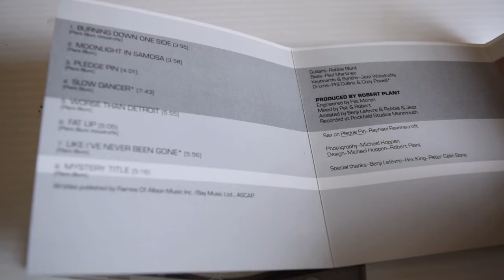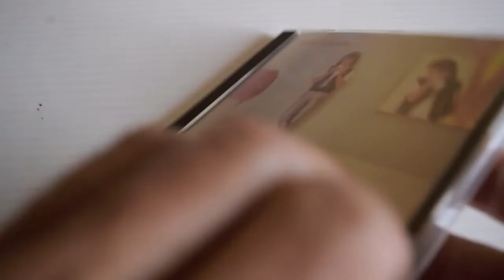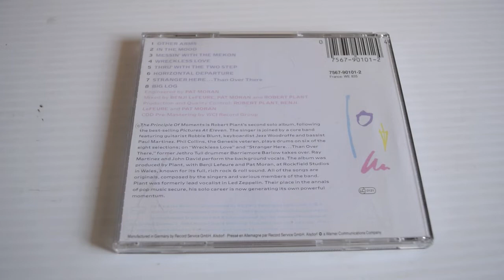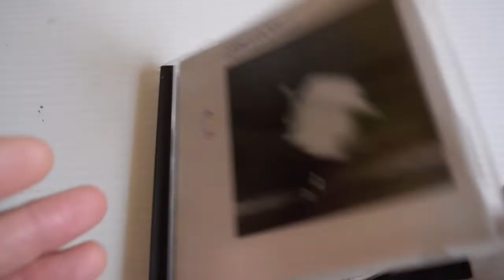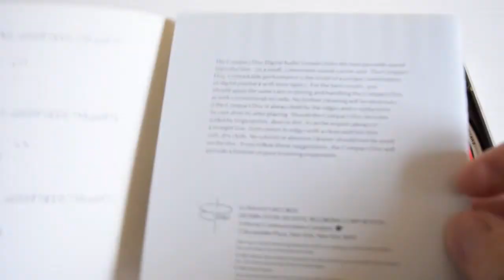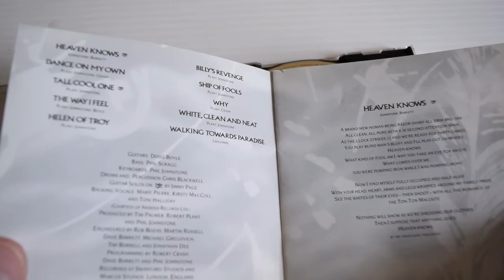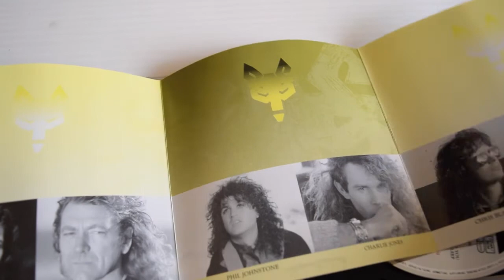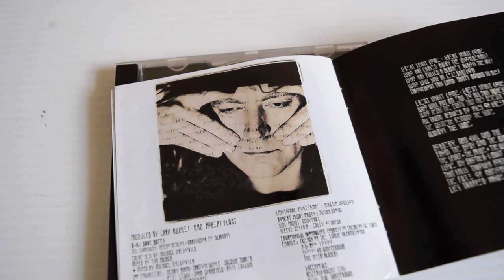ROBERT PLANT ON CD [1982 - 1993]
Led Zeppelin's frontman on his own from 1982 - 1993 on CD.